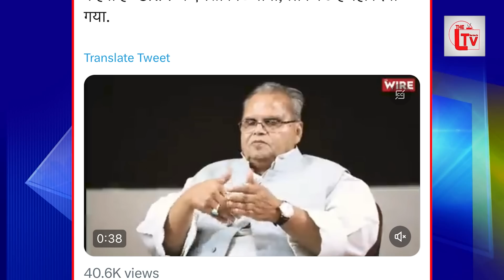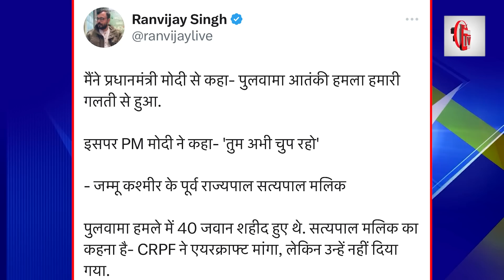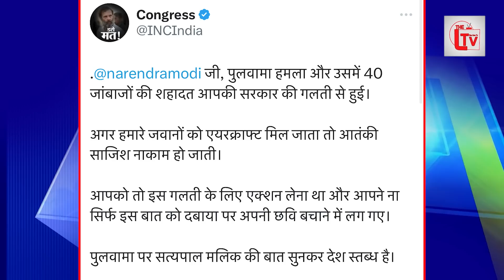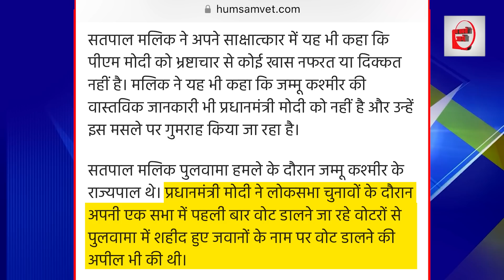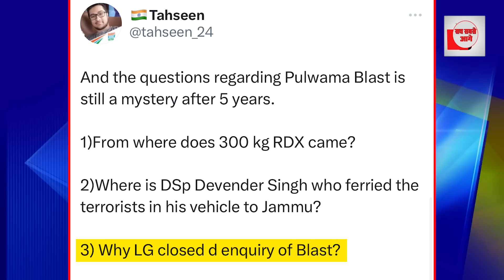पूर्व राजयपाल सत्यपाल मालिक के खुलासे हड़कंप, जवानों के गुनहगार का बताया नाम